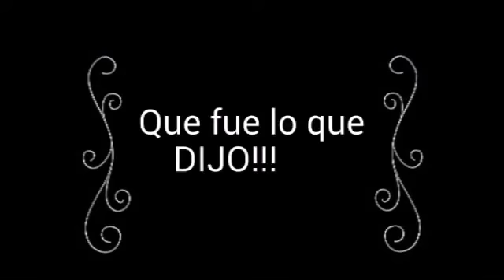Steven universe - comics parte 2 -